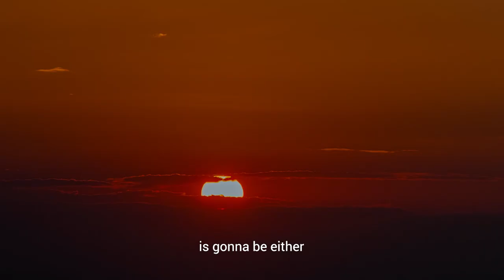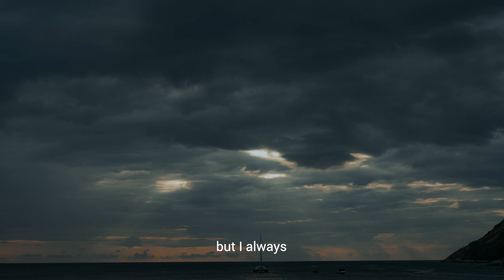No Regrets In Life | Motivational Video